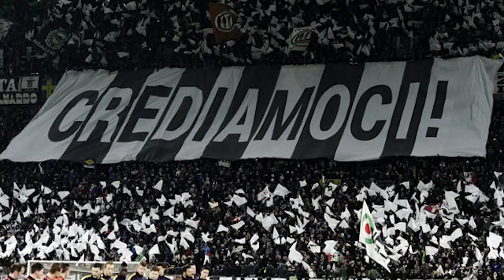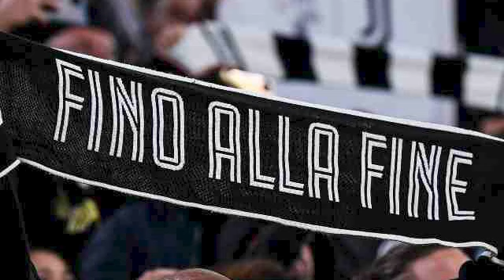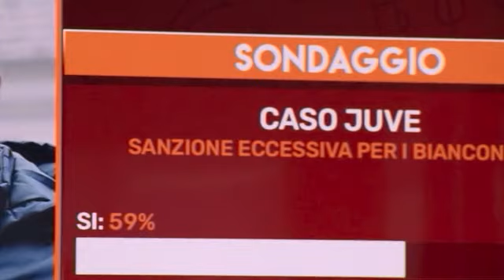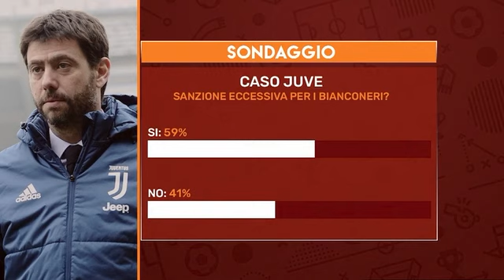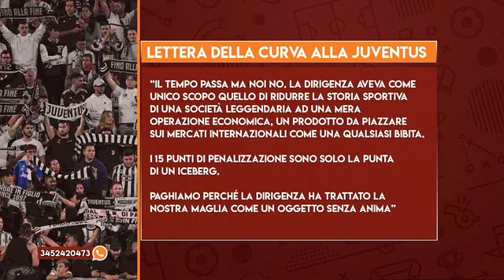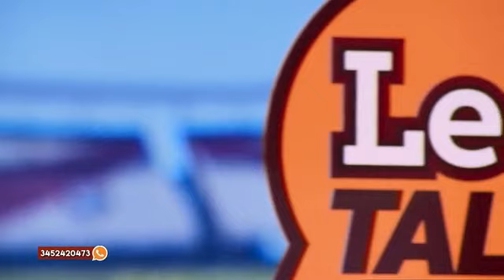LeoTALK - Serie A 2022/23 (Puntata 17)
In studio: ANDREA ZENGA, NICOLA LEGROTTAGLIE, CARLO NICOLINI, PAOLO DE PAOLA
Conduce: VALERIA CIARDIELLO